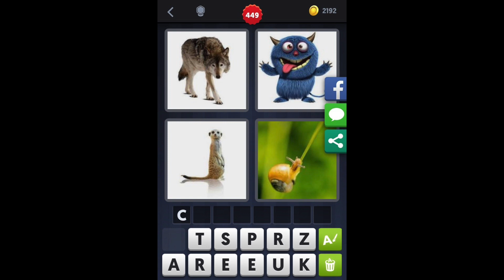4 Images 1 Mot - Niveau 449 [HD] (iphone, Android, iOS)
4 Images 1 Mot - Solution Niveau 449 by Lotus GmbH